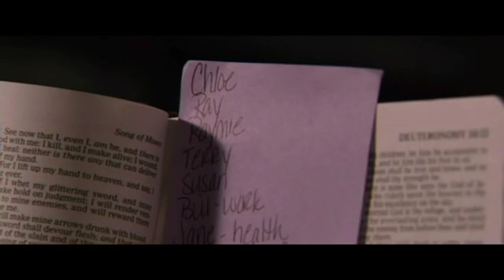Left Behind cut for Retreat.mp4